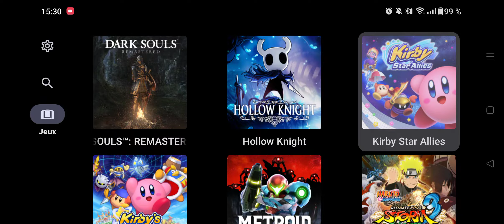Yuzu Android: Super Mario Odyssey Ruined Dragon Boss fight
using the latest google play version of Yuzu.

phone: oneplus 10T
cpu: snapdragon 8+ gen 1
ram: 16gb
driver: Turnip adreno 7xx Revision 4

setting:

handheld mode
resolution x1
bilinear
async shader
shader cache